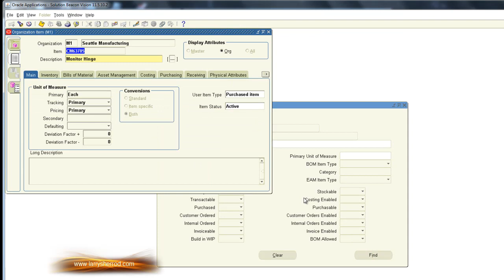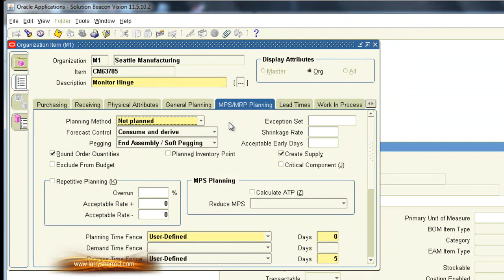INV Setting an Item to MinMax Planning, Oracle Applications Training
This video show the process of setting an item to Min/Max Planning.